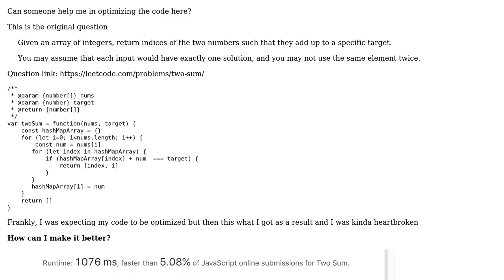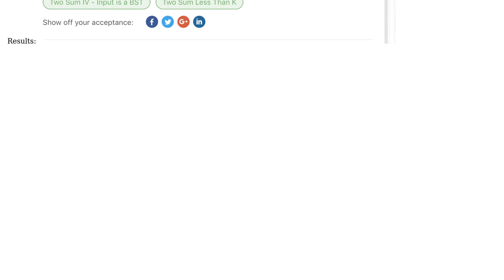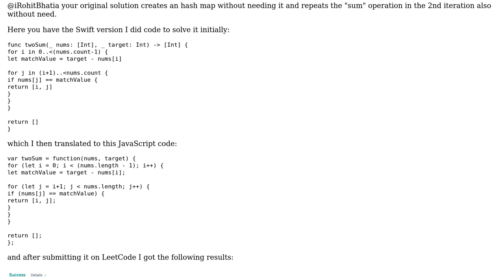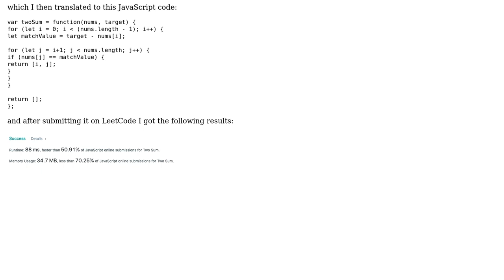Code Review: two-sum algorithm (2 Solutions!!)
Code Review: two-sum algorithm

With thanks & praise to God, and with thanks to the many people who have made this project possible! | Content (except music & images) licensed under CC BY-SA | Music | Images & others | With thanks to user Ricardo Barroso user konijn user iRohitBhatia user Blindman67 and the Stack Exchange Network Trademarks are property of their respective owners. You are responsible for your own actions.